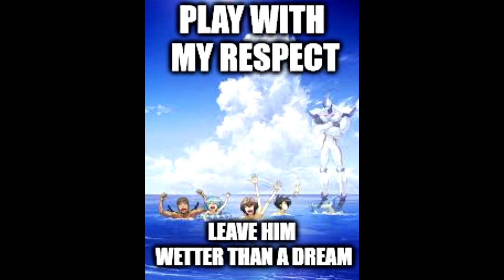Blueface - Respect my crypn [AMV]